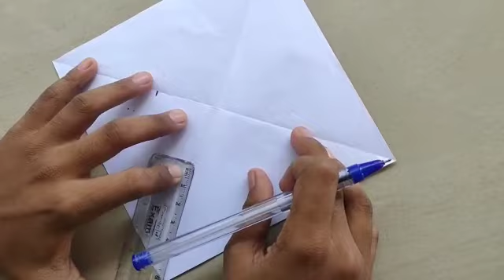How to make a paper windermill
how to make a paper wendermill